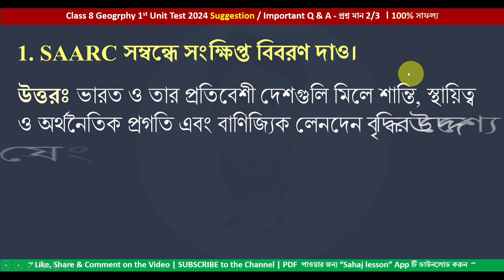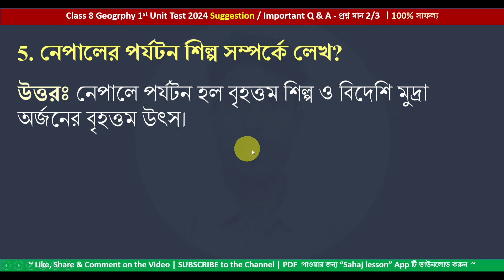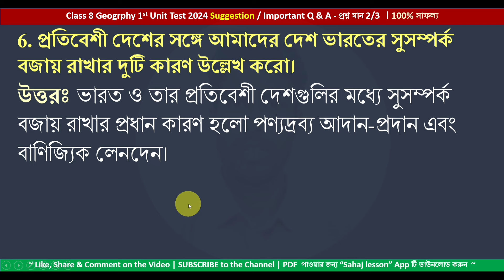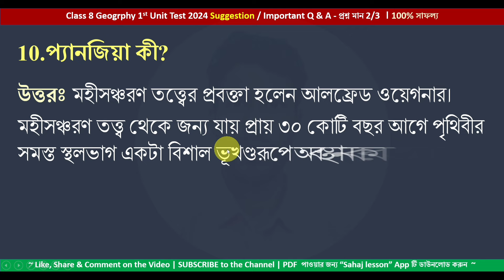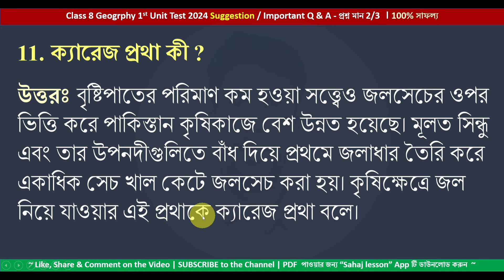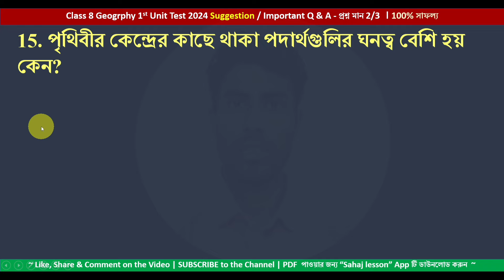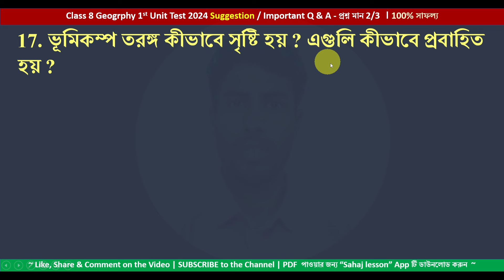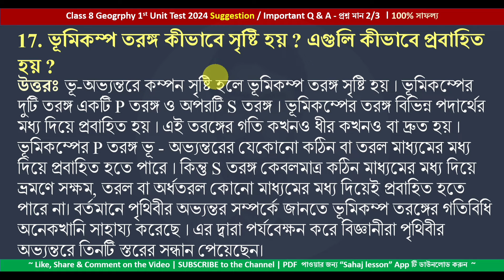class 8 geography 1st unit test suggestion 2024 | 2 and 3 mark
PDF+Video এখানে পাবে class 8 geography 1st unit test suggestion 2024 | 2 and 3 mark | class 8 geography 1st unit test

About the video:class 8 geography 1st unit test suggestion 2024 | 2 and 3 mark | class 8 geography 1st unit test,  bhugol

Solved queries:
class 8 geography 1st unit test suggestion 2024
2 and 3 mark
class 8 geography 1st unit test
class 8
class viii
geography
bhugol
suggestion
question paper
question
syllabus
marks division
question patern
1st unit test
class 8 first unit test geography 2024
first unit 2024
class viii bhugol suggestion 2024
class 8 bhugol first unit test 2024
class 8 first unit test 2024 bhugol
class 8 first unit test bhugol question paper 2024
class 8 bhugol 1st unit test question paper 2024
class 8 first unit test bhugol 2024
class 8 bhugol 1st unit test question 2024
class 8 geography first unit test syllabus
class 8 bhugol first unit test question paper 2024
class 8 1st unit test bhugol
class 8 geography first unit test exam 2024
class 8 geography first unit test exam question 2024
class 8 first unit test bhugol suggestion 2024
class 8 first unit test question paper 2024
class 8 first unit test bhugol question 2024
class 8 first unit test geography question 2024
class 8 bhugol first unit test exam question 2024
class 8 first unit test geography question paper 2024
class 8 geography question 2024 1st unit test
class 8 bhugol 1st unit test 2024
class 8 bhugol 1st summative evaluation 2024
class 8 bhugol 1st summative question 2024
class 8 bhugol 1st summative suggestion 2024
class 8 first unit test bhugol question paper with answer 2024
sahaj lesson